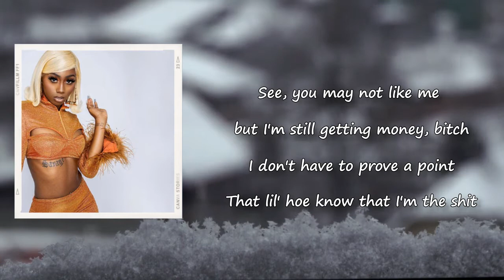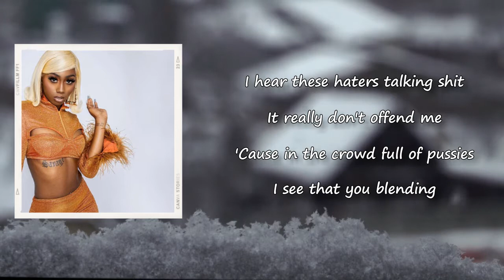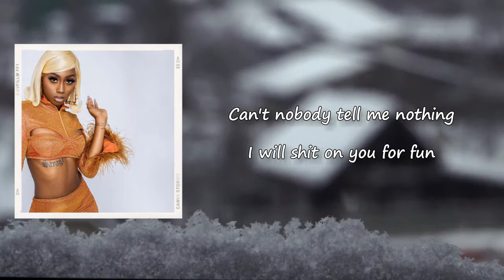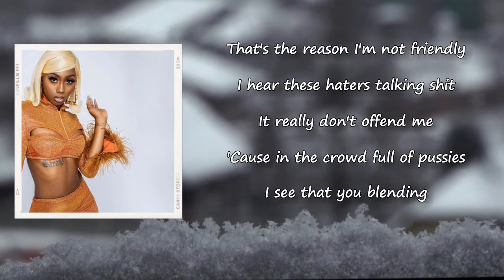Flo Milli - Not Friendly Lyrics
Songs: Not Friendly by Flo Milli
Album: HoWhyIsYouHere?

Not Friendly Lyrics:

Hey, hey
Flo Milli
Flo, Flo Milli
Shit, bitch
See, you may not like me but I'm still getting money, bitch (Chi-ching)
I don't have to prove a point
That lil' hoe know that I'm the shit
Everything I do irritate insecure bitches
Follow my every move
Call that hoe a fiend, she addicted
When I walk up in the room, I fuck up her whole mood
They see me and these bitches catch a whole attitude
If it's a target on my back, ain't nobody hitting it
Watch yo' man, 'cause he 'bout to break his motherfuckin' neck
Hoes green, you would think they was the motherfuckin' Grinch
Bitch, I'm me, I don't want to be your motherfuckin' friend
And ain't no competition to me
Girl, I always seem to win
When I'm done with her, I bet she won't try that shit again
Girls be actin'
I can tell that you're pretending (Haha, bye)
These hoes really be jealous
That's the reason I'm not friendly
I hear these haters talking shit
It really don't offend me (Hello, hello)
'Cause in the crowd full of pussies
I see that you blendin'
Girls be actin'
I can tell that you're pretending (Hi)
That's the reason I'm not friendly (Bitch)
It really don't offend me (yeah)
'Cause in the crowd full of pussies (yeah)
I see that you blending
Move
I don't fuck wit' you, baby, get a clue
Apeshit, I belong in the zoo
Stuck up, they be saying I'm rude
If I don't get my way, I get a attitude
I never paid attention in school
Never been the type to follow the rules
I'm the boss, do what I say do
Sleeping on me, bitch, stay on snooze
Not finna play wit' you hoes
I got a fuckboy glow
I do what I do when I want
Can't nobody tell me none
I will shit on you for fun, hon
You got my leftovers, my crumbs
How do my pussy taste in your tongue?
You in the back and I'm in the front
Stay in your place, you little bitty cunt
And I'm flexing on the next bitch (on the next bitch)
But I just shitted on her, now she off my checklist
I'm just flexing on my ex-bitch
In his feelings, now he see what he neglected (Flexin' on his ass)
And I'm flexing on the next bitch
In his feelings, now he see what he neglected
Move
Him and his friend looking kinda cute
Fuck that, I don't wanna choose
Lose one, bounce back with two
I can't love you, baby, you a fool
He gimme brain, then he get the boot
Trust a nigga is some' I won't do
They catchin' feelings for the kid
But I'm too busy counting dough
Just gimme the right amount of cash
I'ma put on a show
I will shit on you for fun
Girls be acting
I can tell that you're pretending (Ha, ha, bye)
Girls be acting
I would tell you to catch up, 'cause you too slow (too slow)
But they all scared to make a move, so they tip-toe (tip-toe)
If you still got pressure then maybe you should let it go (let it go)
Bitch, I'm self-made, ain't nobody put me on (put me on)